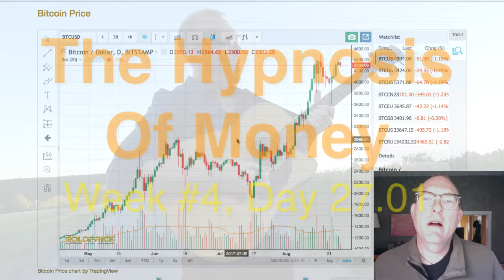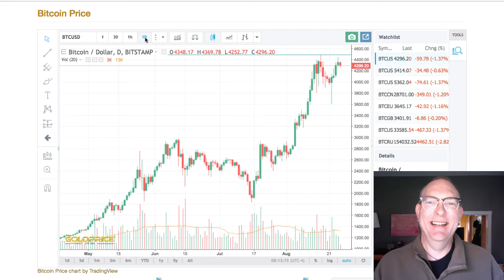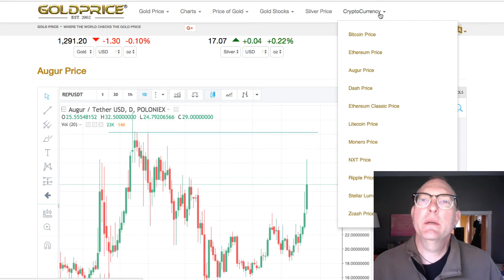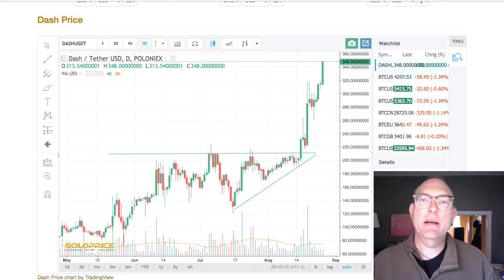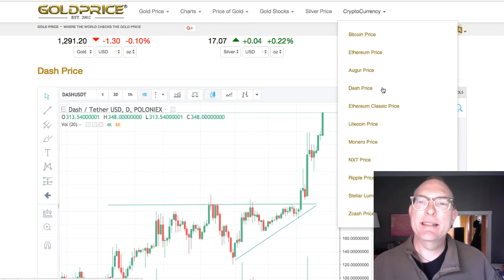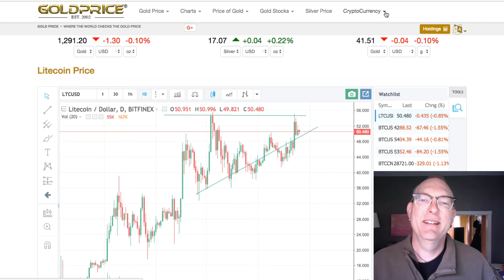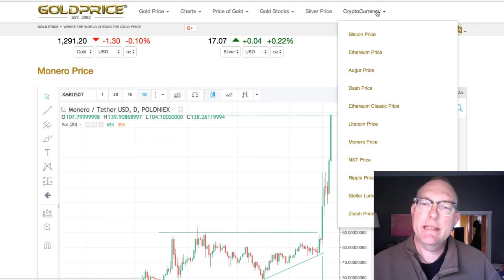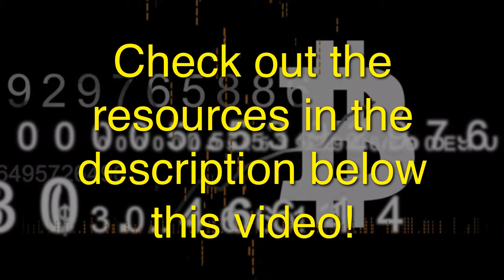HoM 27.01 The Morning Cryptos: BTC = AOL? ETH = MySpace?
Hey! Mark Shepard here, "The Singing Hypnotist" with... The Hypnosis of Money (HoM 27.01) The Morning Cryptos: BTC = AOL? ETH = MySpace? Which currency will be the "google" or "facebook" or "amazon" of the crypto currencies? Which one will we actually USE every day to buy stuff with? Can we "Tawk?" :o)

Links and Resources:

"Crypto Cranking" Programs:
( Use At Your Own Discretion)